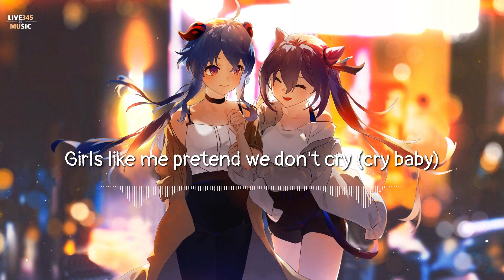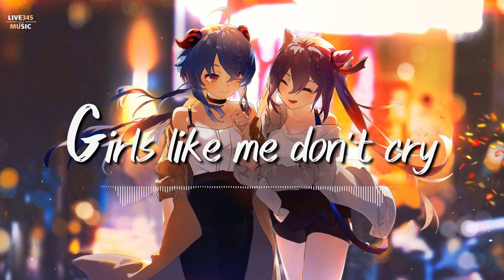TIKTOK || Thuy - Girls Like Me Don't Cry (Tiktok Version Sped Up) ''Lyrics'' - LIVE345MUSIC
🎤 Lyrics ~ Thuy - Girls Like Me Don't Cry
Tell me that you keep me safe and never let this fade away
I'm hiding out so they don't see this part of me
Girls like me pretend we don't cry
Girls like me don't cry
Girls like me pretend that we don't cry
Lost in the city both eyes wide
Ran right through all my options
Can't seem to keep my eyes both dry
Got tissues in my pocket
I'm sensitive
Probably wanna duck when I throw a fit
Been through some shit
Wear my heart on my sleeve so it's hard to miss
Girls like me pretend we don't cry (cry baby)
They say girl don't cry (don't cry)
Try to keep my head up high (up high)
Smile like it's alright
But all I wanna do is hide
Gotta let it go
Don't wanna keep this all inside
Girls like me pretend we don't cry (oh no we don't cry, baby)